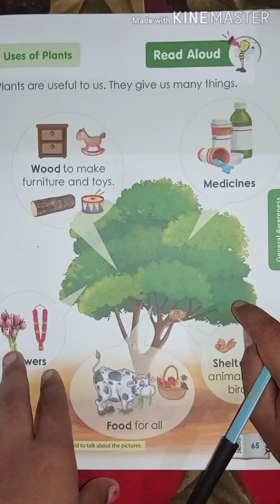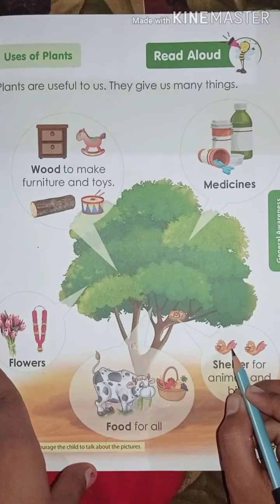Uses of plants